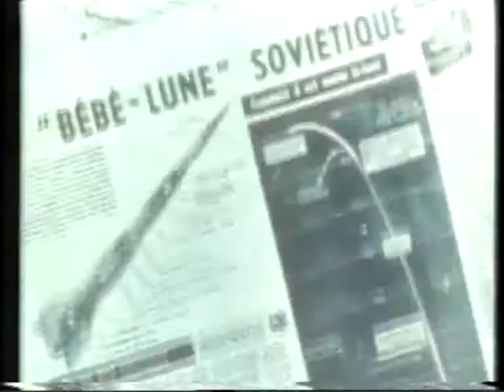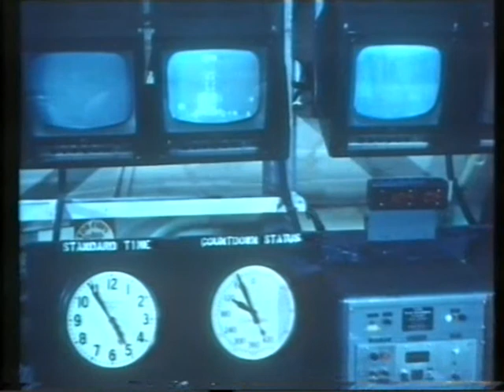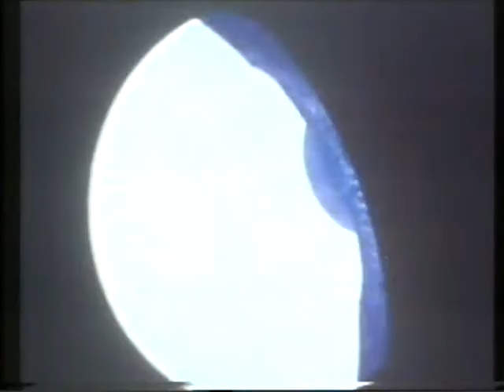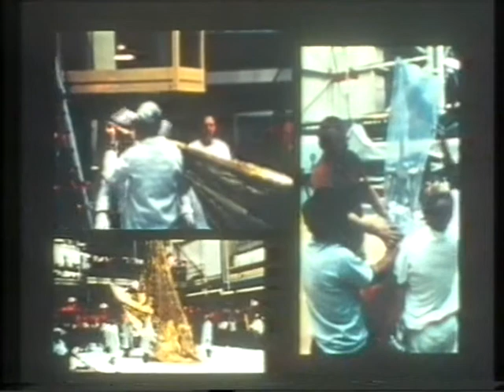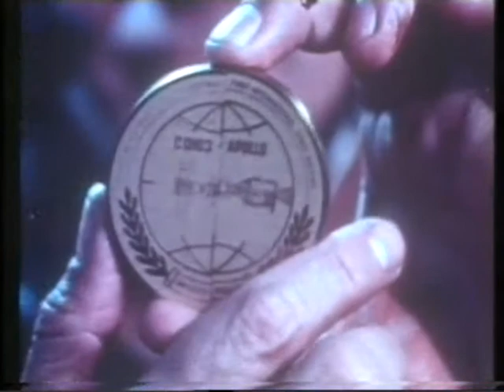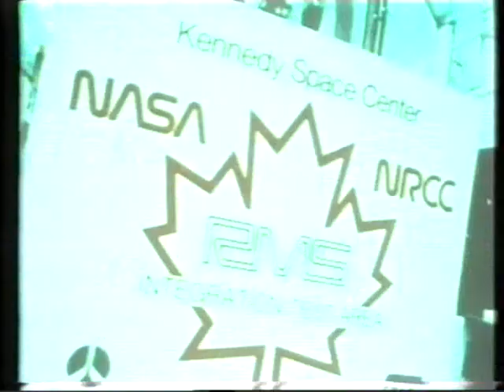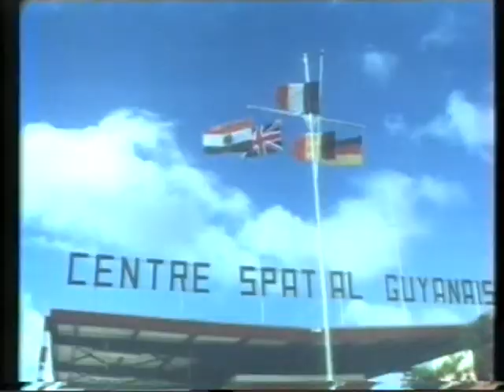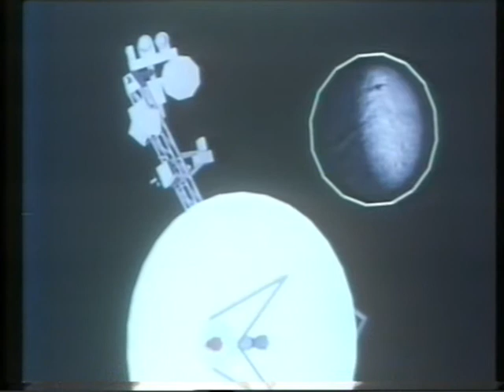25 jaar Ruimtevaart Chriet Titulaer 1982